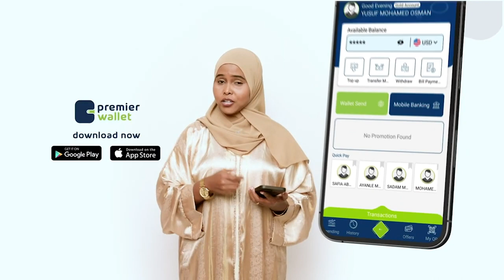Xildhibaan Mahdi Guuleed oo tacsi u diray qoyska uu ka dhashay AUN Cabdinaasir Muuse Dahable.....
Xildhibaan Mahdi Guuleed oo tacsi u diray qoyska uu ka dhashay AUN Cabdinaasir Muuse Dahable oo lagu dilay Muqdisho.